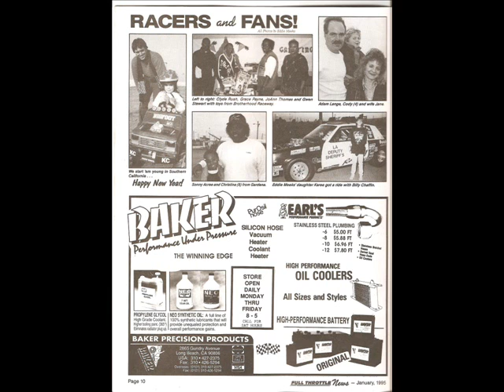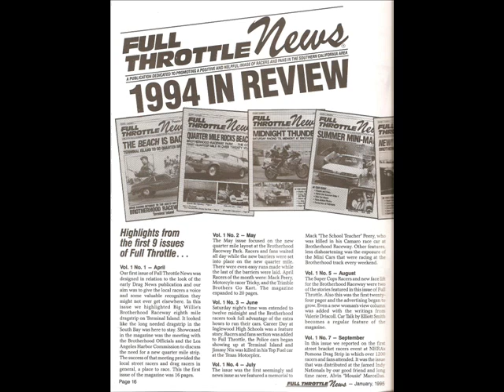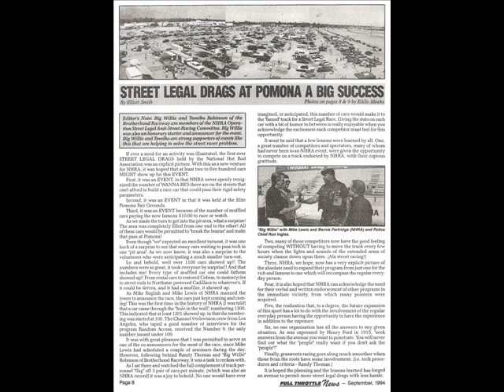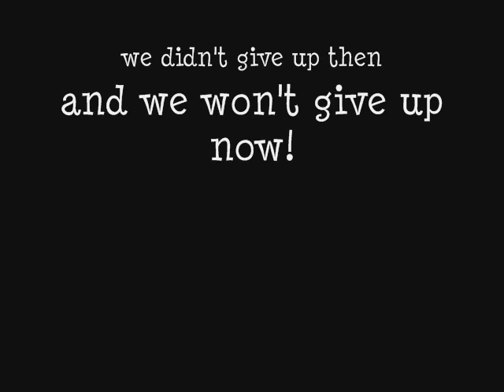1993 FOX 11 Covers Brotherhood Raceway and it's return in 1994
1993 FOX 11 Covers Brotherhood Raceway and it's return in 1994